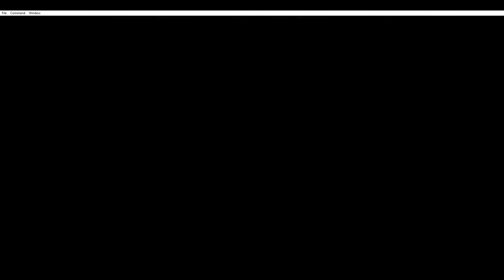Let's Play - Red Team Rescue: Part 14